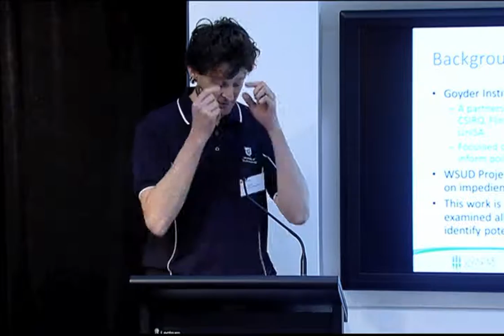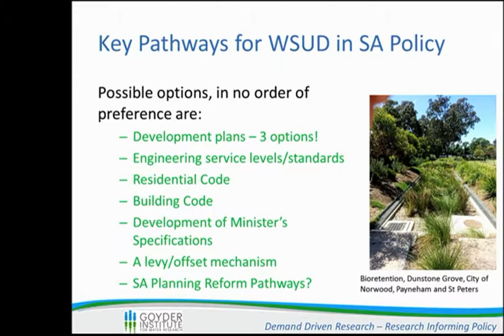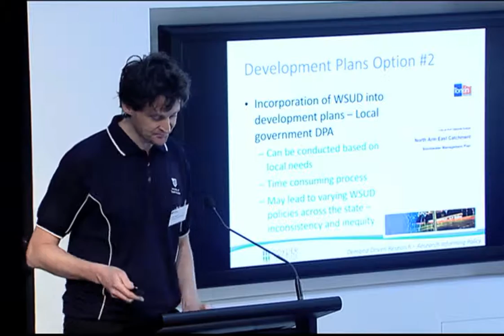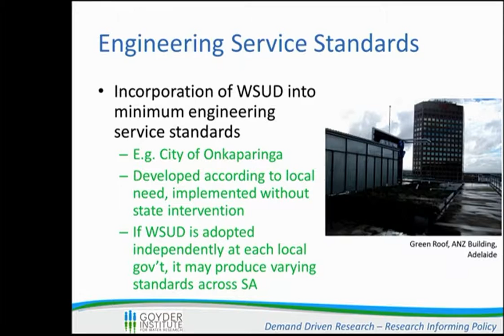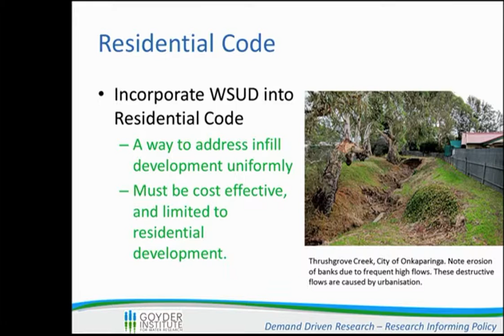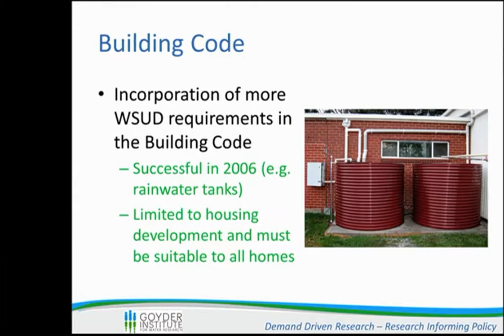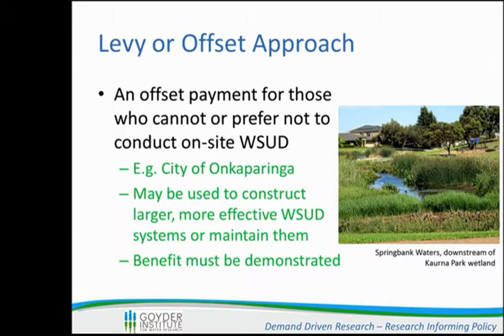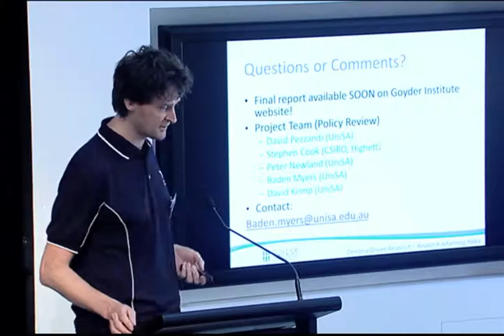Policy instruments and pathways for SA WSUD Policy - Baden Myers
Policy instruments and pathways for SA WSUD Policy
Baden Myers , Goyder Institute for Water Research,  University of SA